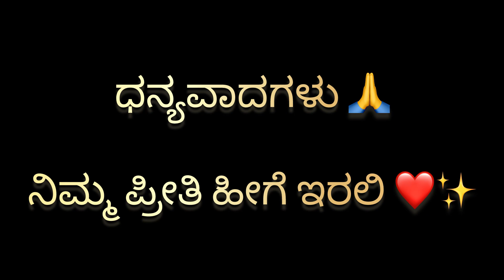ಪೂಜಾ ಧಾಬಾ || Pooja Dhaba.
"Thank you for tuning in! 🌟 We poured our passion into creating this video, and we hope it brought joy to your day. Your support means the world to us! 🙏✨ Grateful"

"🙏 God bless you all! 🌟 Sending lots of love and positive vibes your way. 💖 Embrace your best self and spread kindness wherever you go. 🌈✨ Blessings SpreadLove"